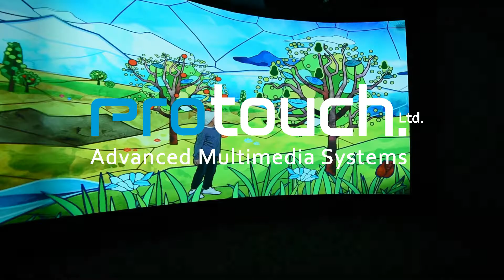סיור אינטראקטיבי - מרכז מבקרים "אור"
מרכז "אור" - מרכז מבקרים להכרת סיפורי התנ"ך לילדים ולמשפחות בצורה אוניברסלית. הפרויקט אשר ממוקם באשדוד, מכיל בתוכו "תחנות" של תקופות בסממנים היסטוריים עבריים, המכילים הקרנות קבע של וידאו מפינג.

המייצג הינו ייחודי בשילוב של טכניקות הקרנה, מיצג אור-קולי, תלת מיימד, תיכנות מערכות להפעלה ע"י תנועה, מגע, ומיפוי אביזרים להנעת הסיפור.

מופע אור-קולי עוצר נשימה של קבלת התורה בהר סיני, שולחן השבת וסימניו, ערכים ומסורת על קערות הקרנה איטראקטיביות, ושליחת משאלות דרך סורקים ייחודיים להקרנה על גבי כותל.